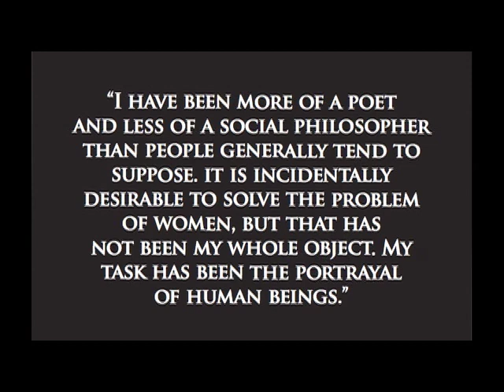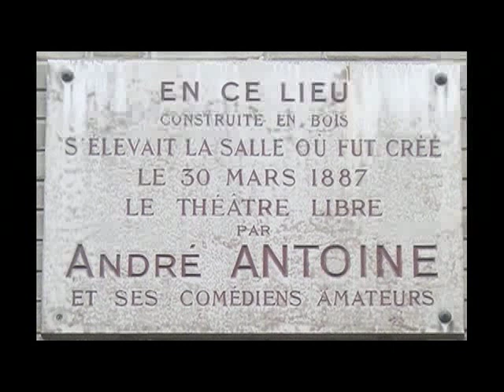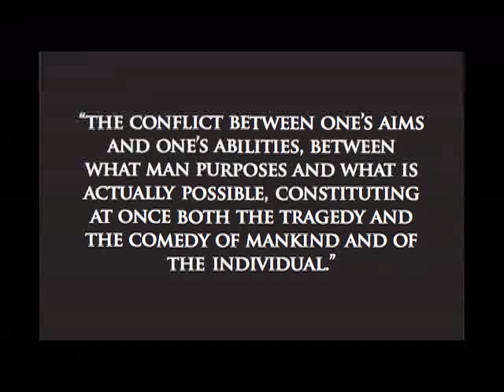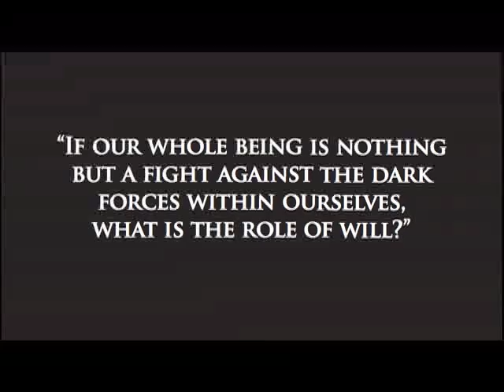HEDDA GABLER - Enhancement Video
This video helps give a background to one of Ibsen's masterworks being performed by Commonweal Theatre Company in Lanesboro, MN - April 16th - June 12th, 2009

Our Mission: To enrich the common good through actor-based story telling which is both transcendent and relevant.

or call our Box Office at 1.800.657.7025